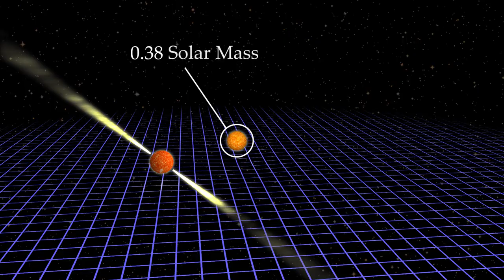Geodetic Precession in a Pulsar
Animation of the effect of geodetic precession in the observer pulsar. Two neutron stars orbit one another. The star visible as a pulsar shows rotating beams. The companion is frozen at the frame center. In a flat space-time, where the companion is massless but the pulsar does orbit it for illustrative purpose, the pulsar rotation axis (represented by the arrow) is unchanged after one orbit. Once the companion mass increases to the measured 1.32 solar mass (about half a million Earth masses, but in a sphere only 10 kilometer across), space-time curves. Within one orbit, the pulsar axis now slants (the effect is exaggerated 1 million times here). Because of that change, the pulsar is now all but invisible from Earth.

Credit: Joeri van Leeuwen/ASTRON, License CC-BY-AS